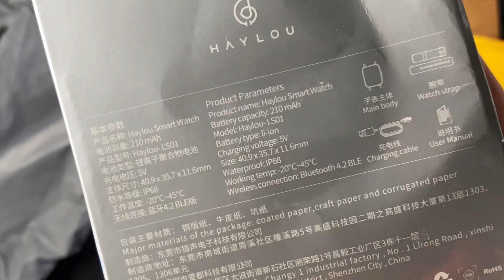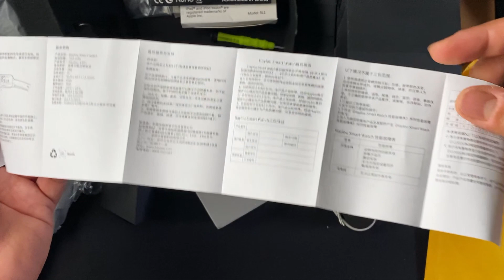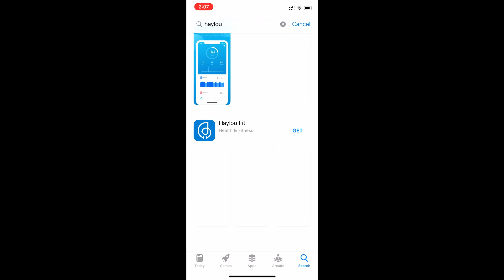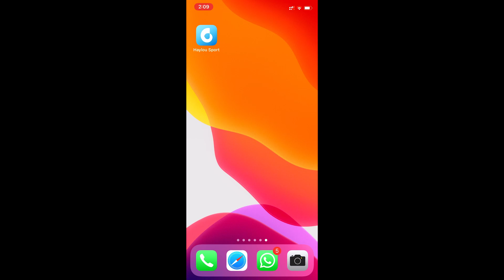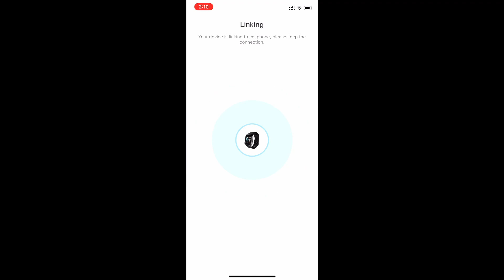Unboxing RM90 ringgit Xiaomi Haylou LS01 Activity Tracker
Unboxing a watch slash activity tracker that is sold for less than RM100 / $25. Not a smartwatch, but an activity tracker (heart rate monitor , step tracker, calorimeter, etc).
Stay tune for the next video for the full review.

00:00 Introduction
00:30 Description on box / packaging
00:51 Unboxing
01:16 Inside the box
01:58 Close up of the LS01 watch
02:50 Turning on the LS01
03:25 Basic overview of the watch
06:00 Overview of Haylou Sport app on IOS
06:45 Pairing Haylou LS01 to smartphone app
04:38 Going through menu and features
09:00 Wearing the watch
09:50 Watch faces available
12:00 Unboxing another stuff (Combi link band for Gshock)
12:55 Quick preview of combi band for G-Shock DW5600/6900
13:50 Unboxing Mic adapter